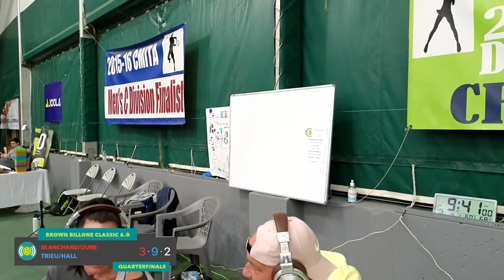Brown Billone Classic 6.0 Pickleball Tournament-Mixed Doubles 4.0+ Quarterfinal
Abby Trieu/Ethan Hall [11]
vs.
Abi Blanchard/Ian Dube [4]